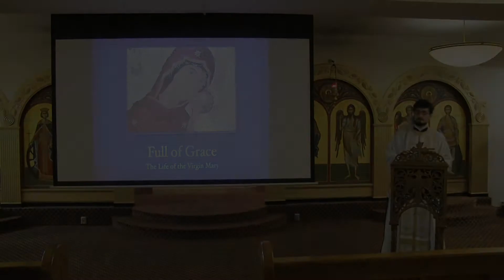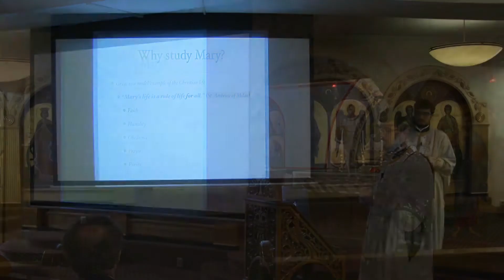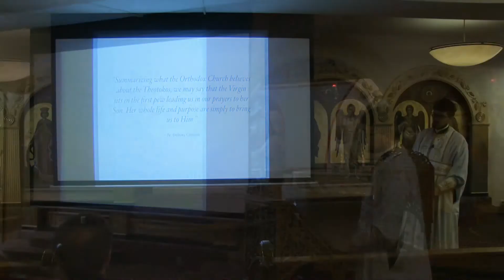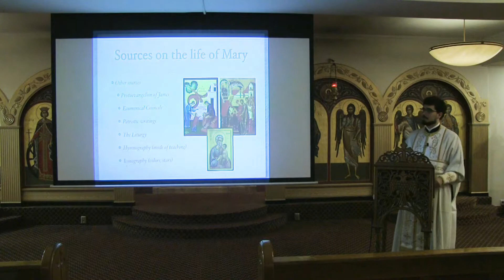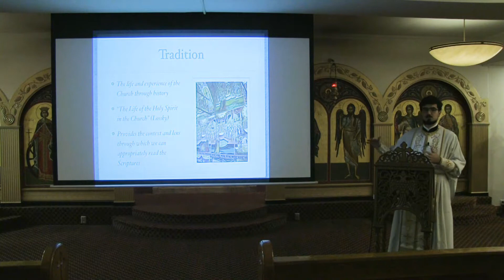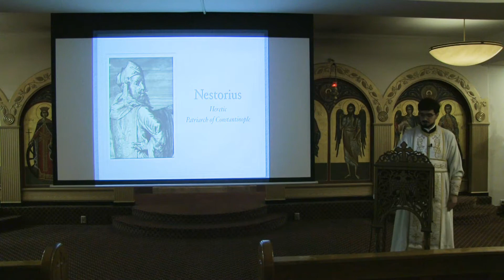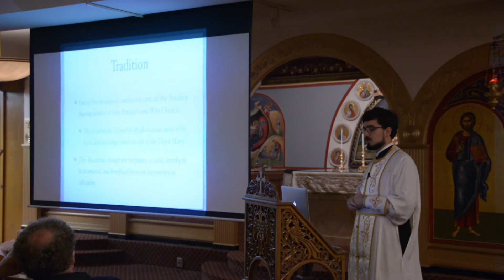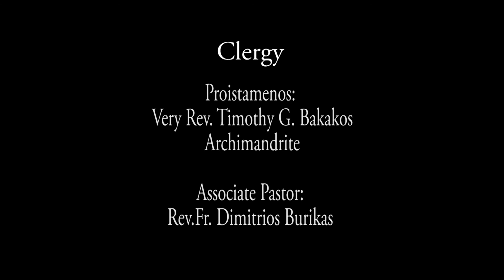2019-10 (Vol #19-1) Full of Grace - The Life of the Virgin Mary Part 1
"Full of Grace - The Life of the Virgin Mary"

Recorded on Sunday Oct 13, 2019